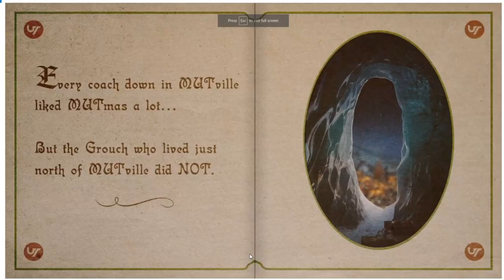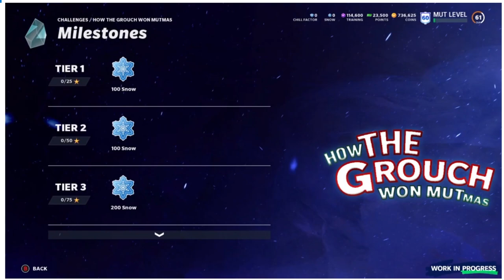SO MANY FREE 92-94 OVR PLAYERS! ALL ZERO CHILL INFO! 95 HENRY! SNOW BEASTS! BEST CONTENT | MADDEN 21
SO MANY FREE 92-94 OVR PLAYERS! ALL ZERO CHILL INFO! 95 HENRY! SNOW BEASTS! BEST CONTENT | MADDEN 21SO MANY FREE 92-94 OVR PLAYERS! ALL ZERO CHILL INFO! 95 HENRY! SNOW BEASTS! BEST CONTENT | MADDEN 21
v